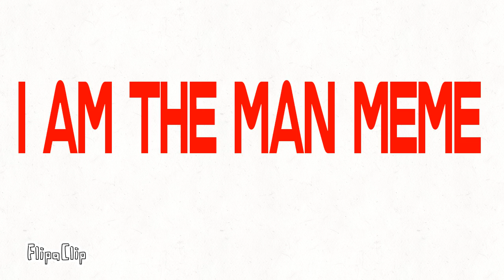I am the man meme (short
Yeah I did this meme cause I was bored and also sorry for being hella lazy lol